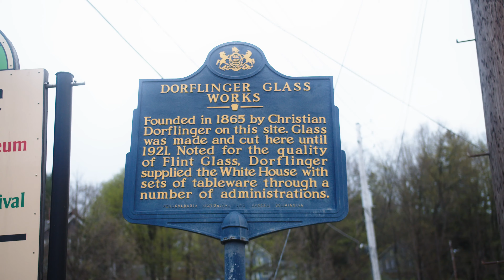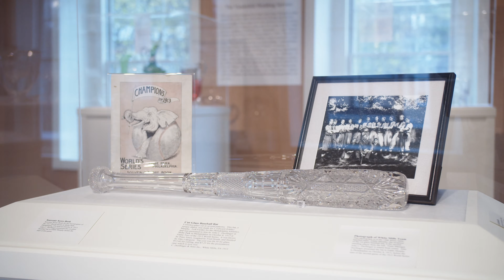Dorflinger Factory Museum Documentary Film (4K)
Humble Films had the honor of producing this film for the Dorflinger Factory Museum.